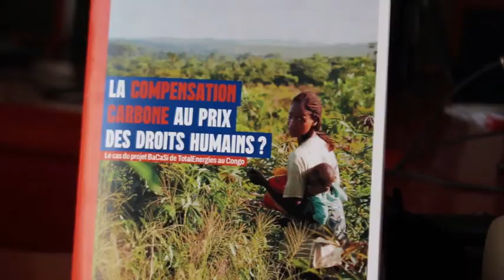RAPPORT D'ETUDE DE LA CJP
TPT PLUS TV est un média de l'audio-visuel qui émet dans un rayon de 200 km. Nous sommes sur Av. de l'Indépendance, Pointe-Noire et nous émettons en clair sur 575.25 Mhz et sur la TNT Canal 34 et EasyTV Canal 9. YOUTUBE